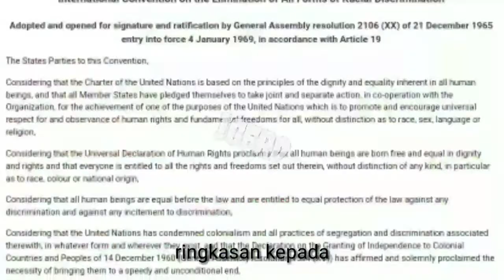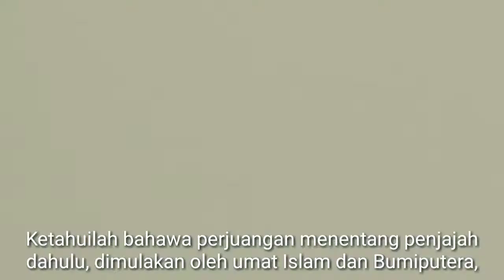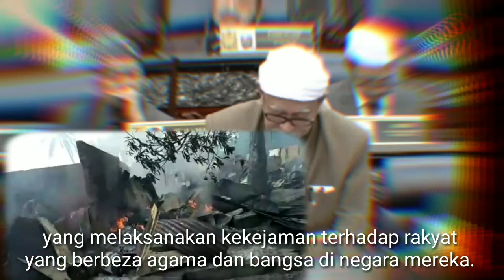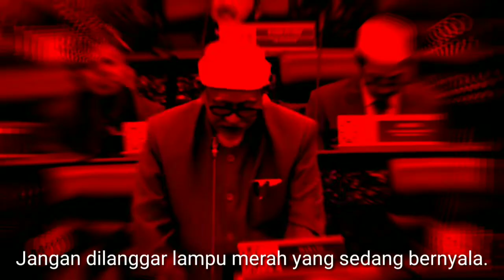Amaran Presiden PAS: Tidak Untuk ICERD!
Amaran Presiden PAS:

Tidak Untuk ICERD!